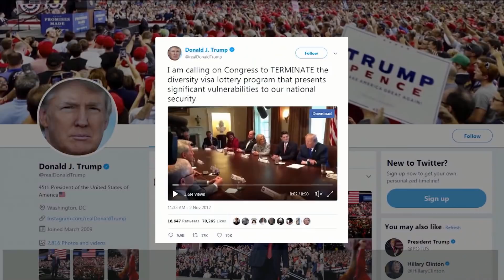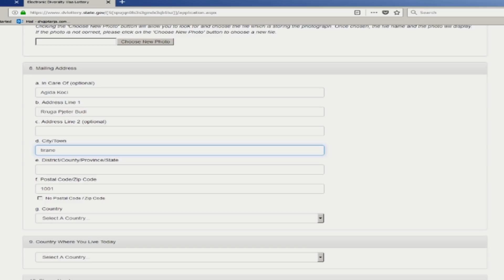A do ti japë Trump fund Lotarisë Amerikane? Zbuloni përgjigjen e zyrtarit amerikan në REPORT TV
Lotaria amerikane është vendosur nga Kongresi dhe vetëm Kongresi mund ta shfuqizojë atë. Është kjo përgjigjja që ka dhënë sot në studion e emisionit “Rreze Dielli” zëvendës konsulli i ambasadës së SHBA-ve në Tiranë, Omar Medina, pas pyetjes nëse ka ndonjë iniciativë për ti dhënë fund këtij programi.

Lotaria Amerikane është vendosur nga Kongresi dhe mund të shfuqizohet vetëm nga një akt i Kongresit. Programi është aktiv tani, për çdo informacion mund ti referoheni zyrës së Marrëdhënieve me Publikun, por për momentin programi është aktiv dhe ligji nuk ka ndryshuar.

Omar Medina
I ftuar në studion e “Rreze Dielli” ishte edhe specialisti për vizat pranë ambasadës amerikane, Lorenc Mansaku i cili shpjegoi se cilat janë disa prej pikave më të rëndësishme që duhet të kemi parasysh gjatë aplikimit të lotarisë.

Mund të përdorni ndihmën e mikut tuaj për të plotësuar aplikimin, por e rëndësishme që të jeni aty kur plotësohen të dhënat tuaja dhe të merrni numrin e konfirmimit që ta ruani atë. Në 7 maj mund të shihni në faqen e departamentit të shtetit nëse jeni përzgjedhur. Kur bëni aplikimin nuk vjen asnjë email, ndaj numrin e konfirmimit duhet ose ta printoni ose ta ruani. Ka rëndësi që të keni akses edhe tek adresa juaj e emailit, mund ta rigjineroni numrin e konfirmimit nëse e keni humbur por duhet të keni të vlefshme adresën tuaj të emailit. Ajo çfare përbën problem është ngatërrimi i fotografisë, ruajeni me emrat e gjithësecilit që të mos e ngatërroni pasi ky është një gabim që nuk lejohet